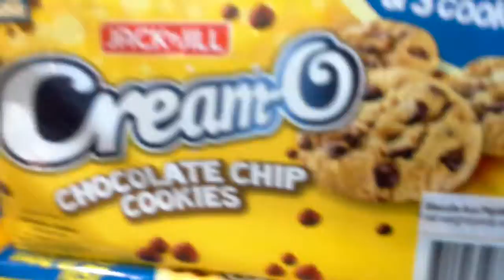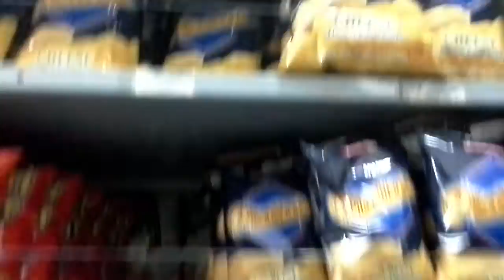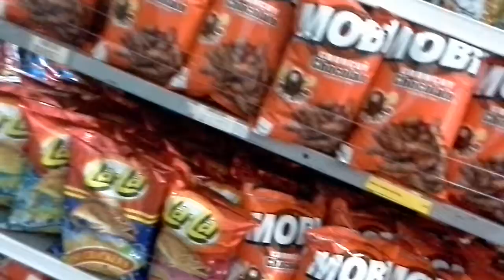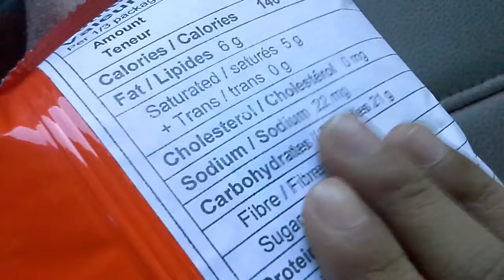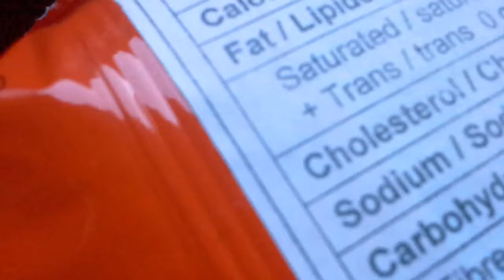First follow me around fillipino store!